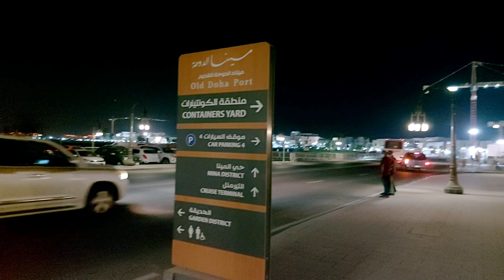Box Park !! In Qatar। Hindi Video।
८Box Park !! In Qatar। Hindi Video। ajijraeen, supervlogs91, ‎@Super Vlogs91

MyOther'sSocialmedia ;-

Ushman Birgunj
Jakir Birgunj

Md Ajij Raeen
From ; Janakpur, Nepal